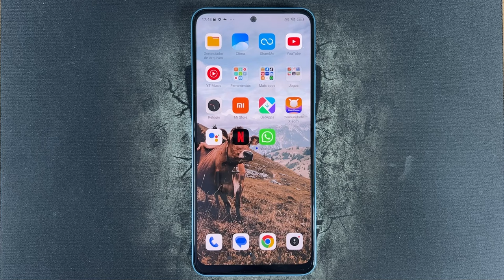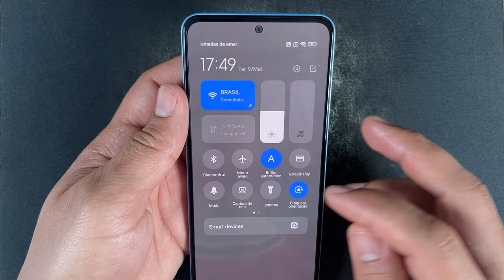Como Ativar e Desativar a Rotaçao de Tela no Xiaomi Redmi Note 12